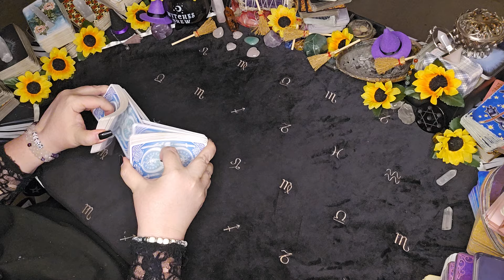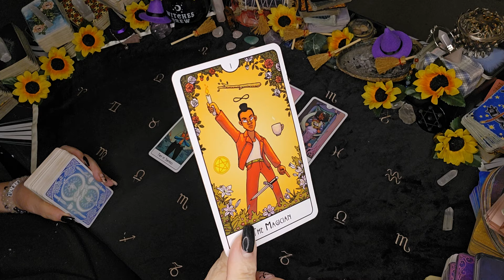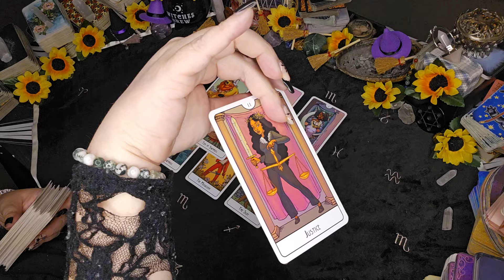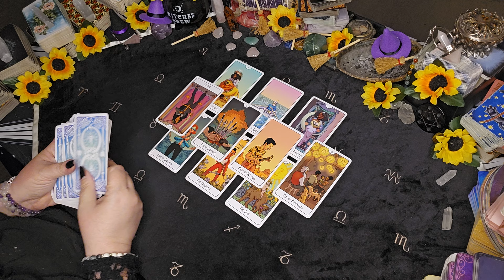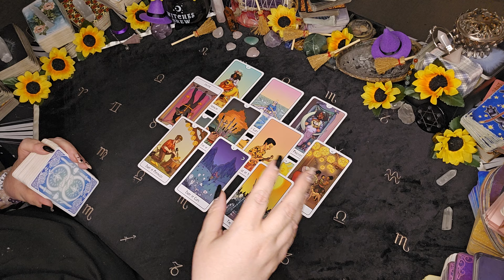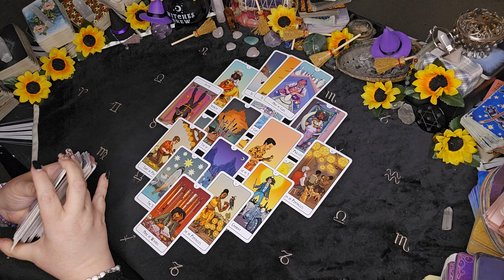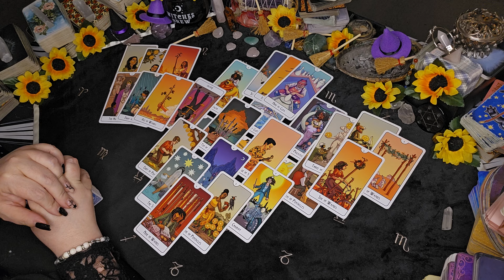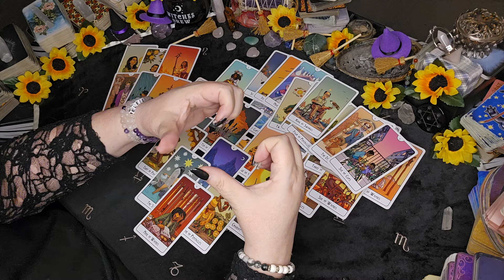Pisces -"This Is Real Love The Kind That Goes Slow"| Oct-Nov 2024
For all Pisces out there, get ready for some real love! Check out your tarot reading for October and November 2024 to see what the cards have in store for you. Love is in the air, and it's the kind that goes slow and steady. Trust the process and enjoy the journey ahead!

00:00  WELCOME TO YOUR BONUS READ PISCES!
00:54 Reading Begins

Sun/Moon/Rising/Venus/Jupiter
This means: